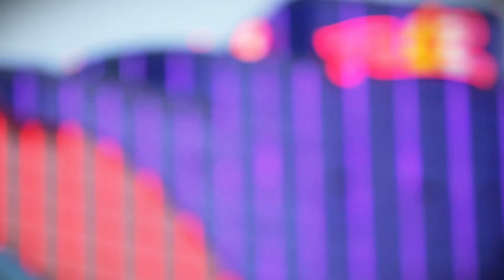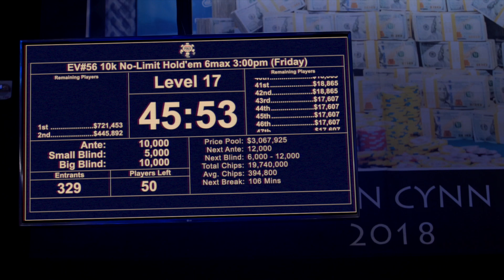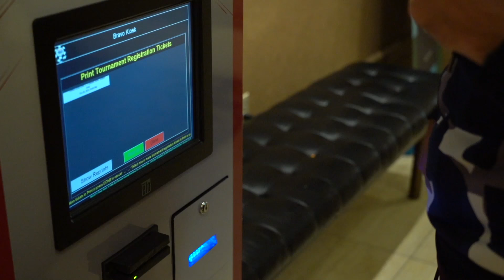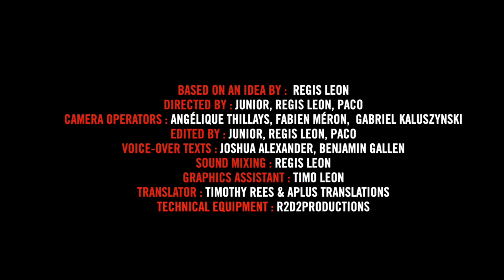♠♣♥♦ Inside the Mind of a Pro @ 2021 WSOP #21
With 70 blinds and 10 eliminations away from the money in the "10K 6-max", João Vieira is in a position to once again add his name to the list of winners in one of the most challenging events of the World Series of Poker. But beware: in such an expensive and prestigious tournament, where almost only seasoned professionals remain, danger can arise from anywhere. There will be no easy hands, even for the Portuguese World Champion!

IMPORTANT: Subtitles will be displayed automatically without any action required from you. If this is not the case, click on the "CC" button.